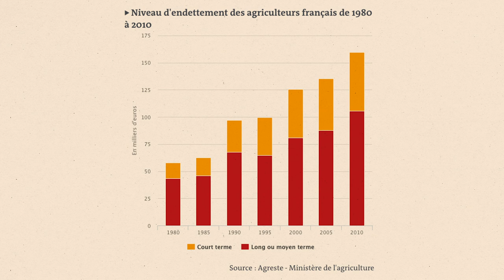Un ancien ÉLEVEUR devient VÉGANE - Interview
Témoignage poignant de Jean-Marc Charrière, ancien éleveur suisse devenu militant antispéciste, il prône la réorientation professionnelle des éleveurs, éleveuses, employé(e)s d'abattoir et boucher(e)s. Rencontre au sanctuaire Co&xister. ►► PLUS D'INFOS EN DESCRIPTION ◄◄

SOURCES :

► Son livre paraîtra à l'automne 2020 :
Jean-Marc Charrière - Les vaches pleurent, dans les coulisses des élevages.